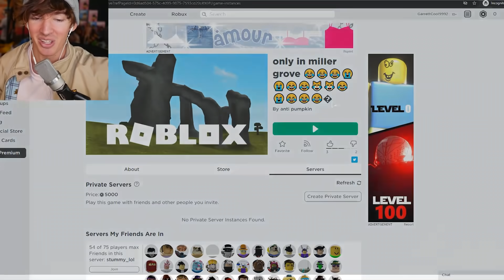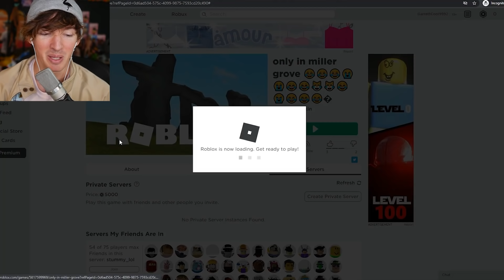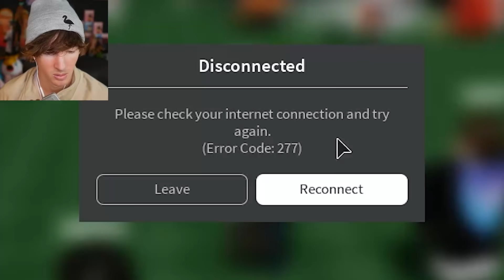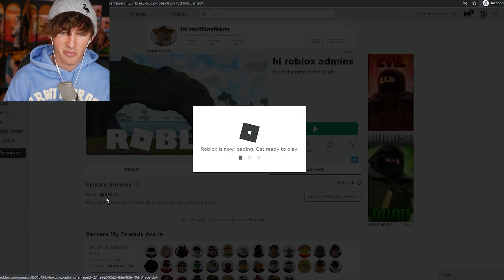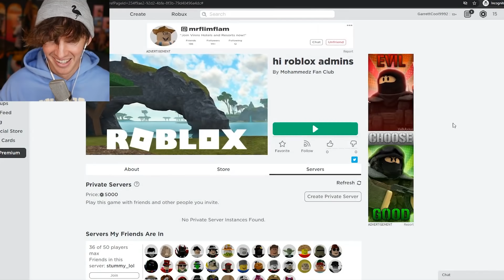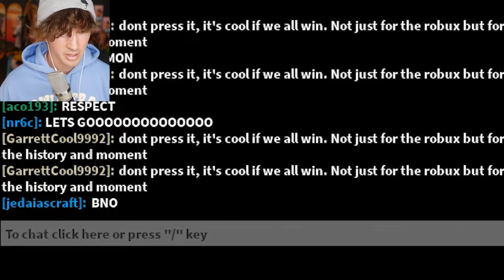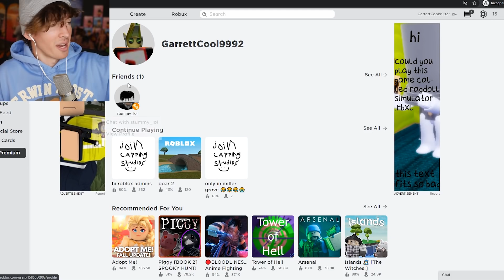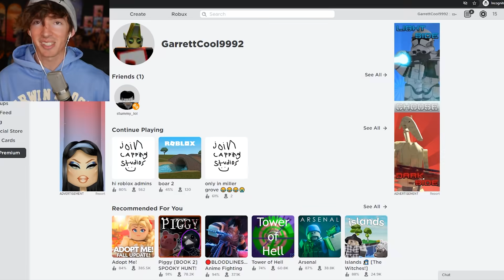If NOBODY touches the button- YOU ALL GET ROBUX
Again, don't go to any free robux games ever because they will not work, this game was up for like 30mins total. But yeah basically don't press the button for 5 mins and everyone in the server gets robux
Join this dev group they're coming out with a game soon woo